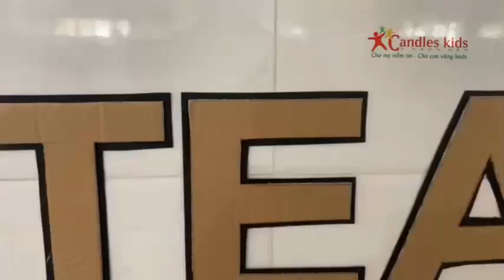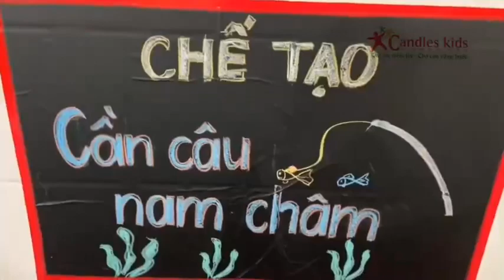🍀LỚP CHỒI – HOẠT ĐỘNG STEAM: CHẾ TẠO CẦN CÂU NAM CHÂM 🍀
🍃Hoạt động STEAM "Chế tạo cần câu nam châm " với nguyên vật liệu thông dụng như nam châm, kẽm nhung,. Không chỉ đơn thuần là tiết học ứng dụng STEAM tích hợp 5 lĩnh vực Toán, công nghệ, khoa học, kĩ thuật nghệ thuật không những giúp trẻ phát triển giao tiếp mà còn mang lại nhiều thông điệp giáo dục. Đó là sự gắn kết, chia sẻ, thân ái và trách nhiệt, đó là sự tập trung lắng nghe, tỉ mỉ cẩn trọng trong từng thao tác.

🍃Các bạn nhỏ lớp Chồi đã được quan sát những nguyên vật liệu  để làm thế nào thành cần câu từ nam châm .

🍃Nhìn những ánh mắt tò mò, háo hức, những đôi bàn tay nhỏ nhắn đáng yêu chờ đợi thành phẩm của mình làm ra  thật đáng yêu!

🍃Ba mẹ cùng xem các hình ảnh hoạt động của các bạn nhỏ  nhé!

☀️HỆ THỐNG TRƯỜNG MẦM NON 3 NGỌN NẾN☀️
 🏡 🏡 🏡 CƠ SỞ 3: Số 24, Nguyễn Văn Dung, Phường 6, Quận Gò Vấp, TP.Hồ Chí Minh.
☀️ 💗 ☀️CANDLES KIDS: CHO MẸ NIỀM TIN – CHO CON VỮNG BƯỚC ☀️ 💗 ☀️